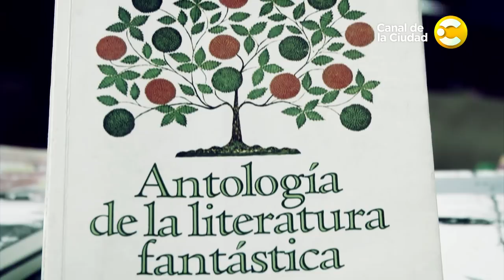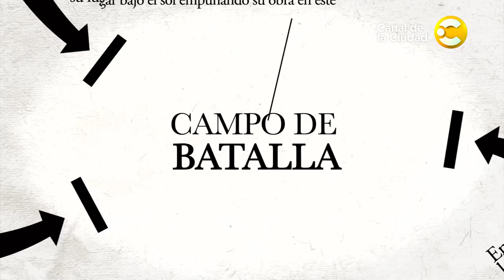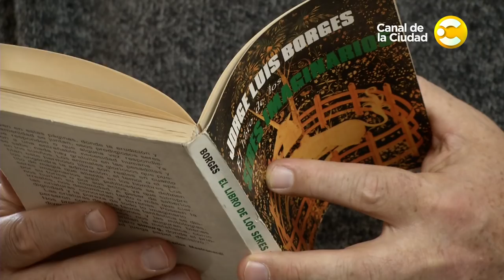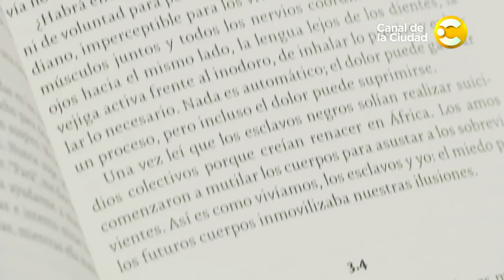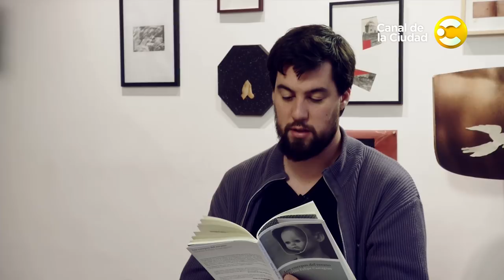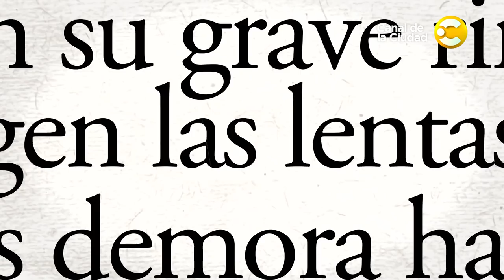"Literatura Fantástica": Charla con Elvio Gandolfo y Oliverio Coelho en Campo de Batalla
El fantástico literario es para algunos un género y para otros una forma de concebir la existencia con su orden y criaturas a medida que se remonta desde la Grecia clásica hasta nuestra era futurista y fatal cabalgando entre la magia y la ciencia. Dioses, hadas, hombres con poderes paranormales conviven con criaturas mecánicas y zombies extendiendo el límite de lo posible.
Este sábado les proponemos un escape de la realidad entre las páginas que habitaron seres maravillosos de la biblioteca universal. Una Odisea entre islotes de realidad y océanos insondables de escritores de todos los tiempos para agitar la imaginación.
Daniel Guebel junto a Elvio Gandolfo y Oliverio Coelho se embarcan sin gps en la aventura de los seres que los transportaron en cada lectura a lo largo de sus caminos como escritores. De Borges a Holmberg y Wilde. De Dostoievski a Kafka y una escala en Nabokov recorriendo utopías y distopías que los alejan del borde más tangible de la realidad…
En el mano a mano con Martín Felipe Castagnet, autor de Los cuerpos del verano exploran los desvíos de la ciencia ficción del nuevo milenio, un universo donde las máquinas fallan, la eternidad es la vida en las redes sociales y los monstruos son las pantallas que acechan desde cualquier rincón.